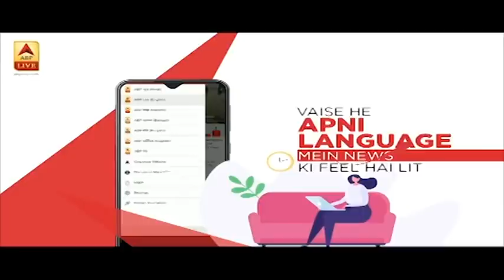Sushant Singh Rajput की मौत की खबर से रांची में भी मायूसी | ABP News Hindi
जाने माने फिल्म कलाकार सुशांत सिंह राजपूत ने आज खुदकुशी कर ली. पुलिस को उनकी लाश उनके घर से मिली. सुशांत की मौत की खबर से फिल्म इंडस्ट्री को गहरा झटका लगा है. सुशांत MS Dhoni फिल्म में धोनी की भूमिका निभाने के बाद काफी प्रसिद्ध हुए थे. ऐसे में धोनी के गृह नगर रांची में भी गम का माहौल है.